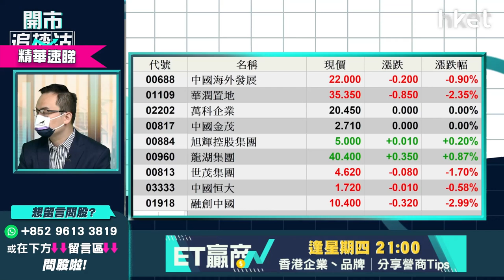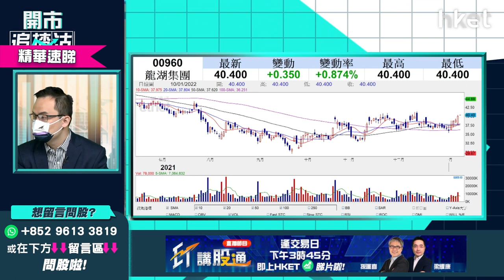【開市追揸沽】（精華）龍湖960股價一度破頂 分柝上市可帶動股價？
龍湖(00960)股價升逾2%，一度破頂高見42.5元，創月內高位。龍湖計劃最快今年上半年分拆旗下的物管公司來港上市，分柝上市前景怎分析？消息可否帶動股價？耀才證券研究部經理譚智樂 （Arnold）為你分析，立即點擊收看／收聽。

**重溫今早《開市追揸沽》傳鬆綁內房股翻生 基建股強勢仲有得追？ **

Time code
00:52 - 美股外圍市況速覽+港股ADR表現
02:05 - 外圍市況速覽＋亞太股市早段市況
02:30 - 美國最新失業率、10年期債息、聯儲局最新消息速報
03:17 - 美股走勢分析　加息、縮表若同步發生會有震蕩
10:47 - 港股上日市況速覽＋北水盤路
11:41 - 港股走勢分析　首季仍看淡
16:15 - 內房股今年走勢點睇？談中國海外（00688）、華潤置地（01109）
20:52 - 內房股分析：龍湖（00960）分柝上市可帶動股價？
22:46 - 基建股、水泥股強勢可受惠內房回穩？現時可追入？
26:17 - 港股開市前市況速睇
26:32 - ET精選股重磅分析 - 比亞迪（01211）、領展（00823）、福特（F.US）
32:18 - 恒指早段市況速覽
33:08 - 觀眾問股：騰訊（00700）VS  比亞迪（01211）長綫投資點揀？
38:19 - 觀眾問股：比亞迪（01211）288買入可再買入溝淡嗎？
41:05 - 觀眾問股：騰訊（00700）去年狂沽有賺　今年可否再追沽做淡
43:19 - 觀眾問股：中國人壽（02628）董事長涉嫌嚴重違法被查　股價會低見6元

47:32 - 觀眾問股：滙豐（00005）升穿50元　今年內有機會再升穿60元？
50:08 - 觀眾問股：商湯（00020）點睇？現時準備散水？
52:38 - 觀眾問股：復星醫藥（02196）連升幾日有沒有利好因素支持？如升穿10

天綫可以跟入？
54:04 - 觀眾問股：醫思健康（02138）盈喜現升穿10元可以買入嗎？
55:42 - 觀眾問股：京東健康（06618）63元買入可返家鄉？想套現交稅
57:54 - 觀眾問股：中遠海運港口（01199）今年前景點睇？可受惠經濟復甦？現

時已炒完？
1:00:55 - 觀眾問股：啓明醫療（02500）想入手現時是好時機嗎？
1:03:12 - 觀眾問股：中海油（00883）8.3元買入止賺抑或加注？
1:05:26 - 觀眾問股：新奧能源（02688）可買入？
1:06:31 - 觀眾問股：李寧（02331）點解跌成咁？高位回落時85元買入點睇？
1:09:01 - 恒指早段市況速覽
1:09:59 - 消息股：龍湖（00960）、東風集團（00489）、耀材證券（01428）、

IGG（00799）、巨濤海洋石油（03303）
1:11:08 - 財經日誌提提你